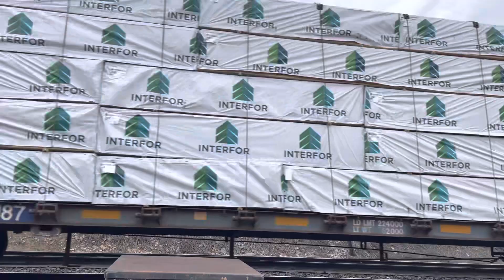CSX heads east to Worcester yard